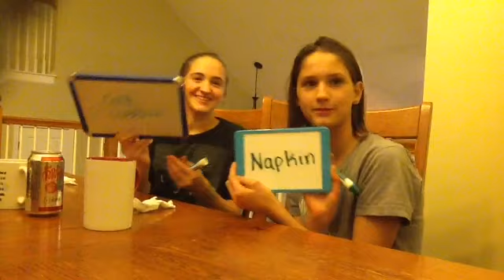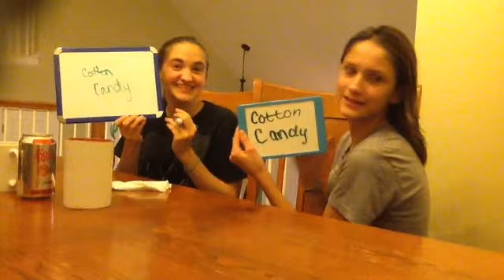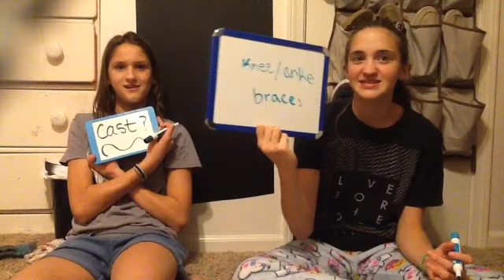British vs American English challenge!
Hey guys! We are back with an awesome video! Taylor and Jadyn are guessing what these British words/items are in American English!